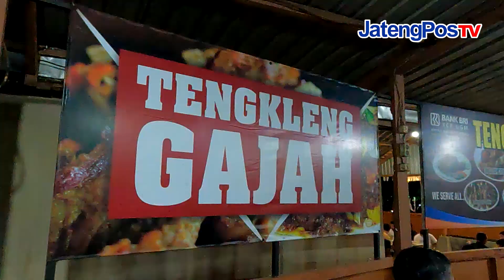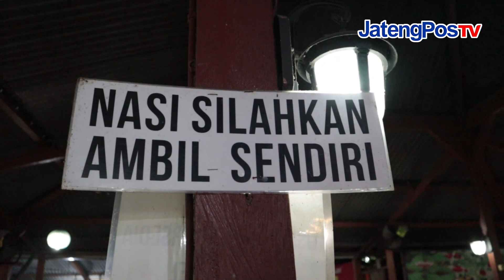Tengkleng Gajah Kaliurang Sleman Jogja | JatengPos TV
Pemirsa, di Sleman Jogja ada tengkleng yang lagi rame dan viral.
Namanya Tengkleng Gajah.
Porsinya jumbo, enak dan empuk.
Lokasinya di
Jl.Kaliurang Km 9,3 Bulurejo Minomartani Sleman Jogja.